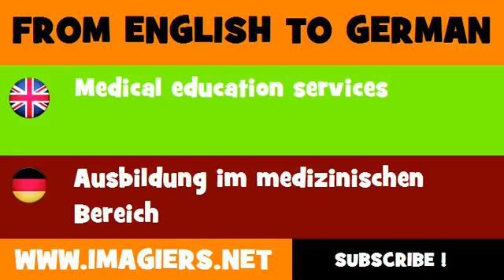DEUTSCH ENGLISCH = Ausbildung im medizinischen Bereich